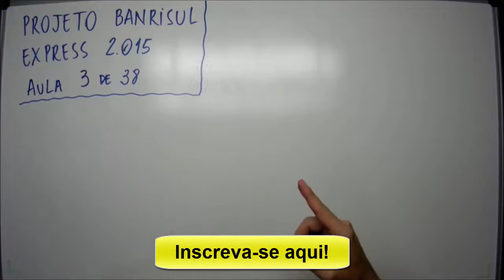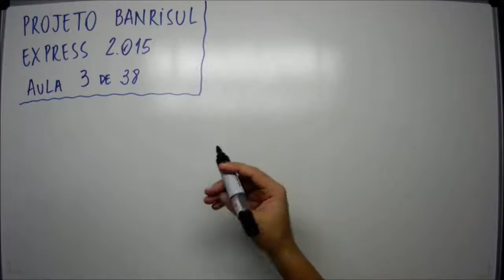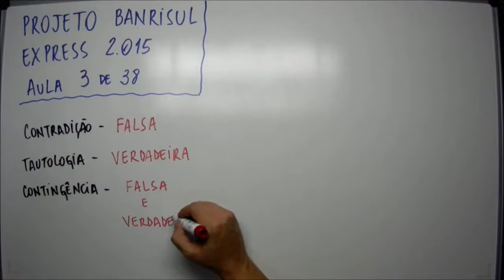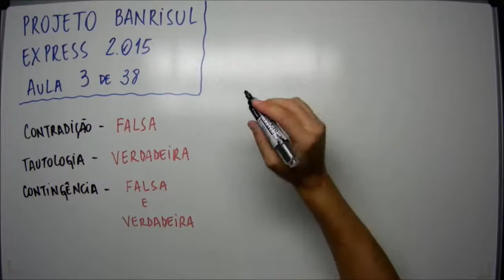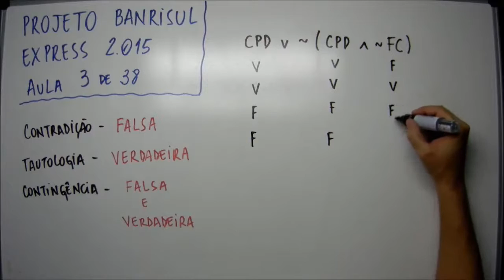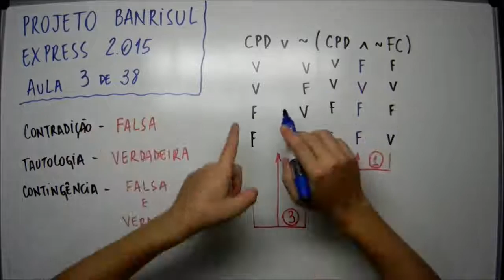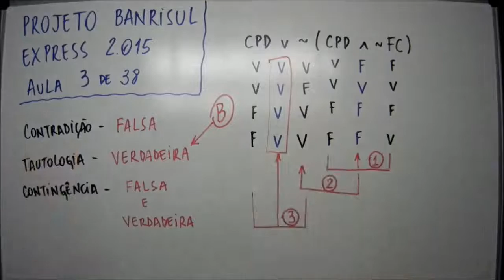Aula 3 de 38 - Matemática e Raciocínio Lógico - Projeto Banrisul Express 2015 - MatemaDicas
Questão:
FDRH – 3 de 38 - A proposição “Carlito vai ao parque de diversões, ou não é verdade que Carlito vai ao parque de diversões, e Florinda não vai ao cinema” é
a) uma contradição.
b) uma tautologia.
c) uma contingência.
d) um paradoxo.
e) um silogismo.